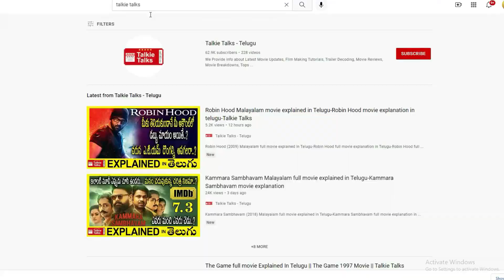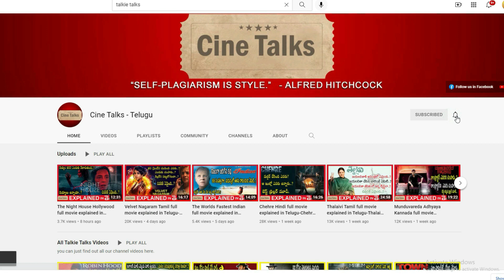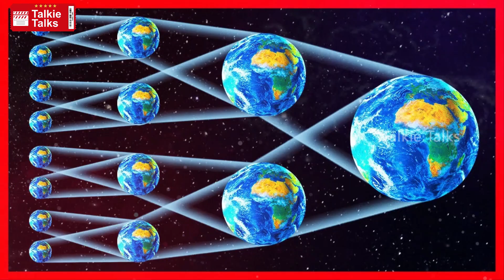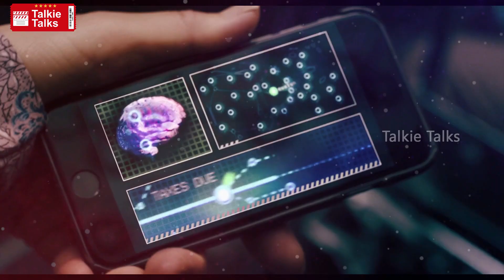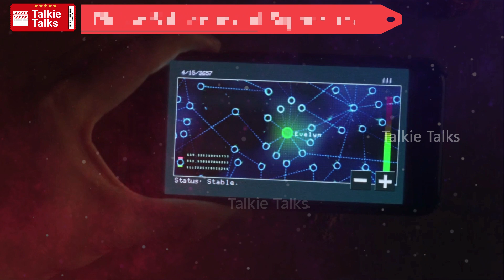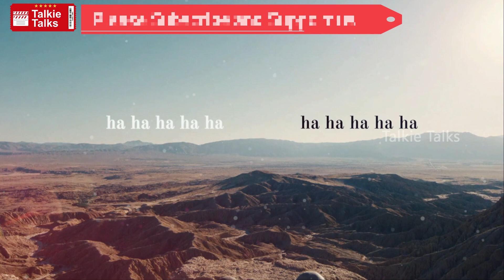Everything Everywhere All at Once Hollywood full movie explained in Telugu-movie explanation telugu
Note:
Team Talkie Talks.